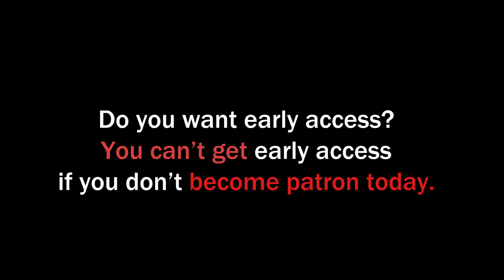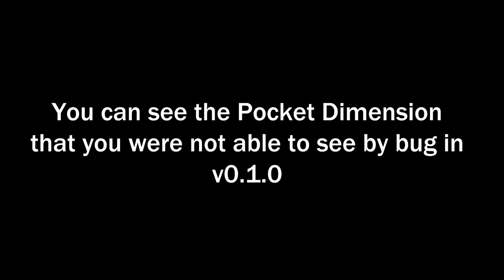AK Rifle added (SCP: Dystopia) and some announcement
0:00 Intro
0:22 Model
0:36 Pick up animation
0:53 Shooting
1:17 Reloading
1:38 Important announcement
1:54 My game is released
2:30 Ending

✔My almost videos using sounds from these websites.